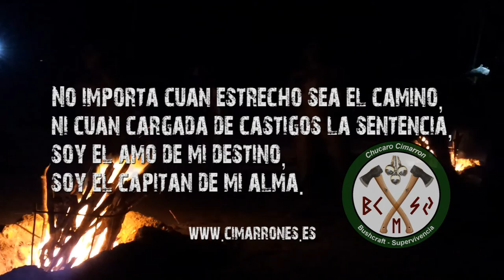Honey Stove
Review del hornillo Honey Stove. Es un hornillo muy popular, versátil, compacto y ligero que lleva en el mercado desde el año 2008.